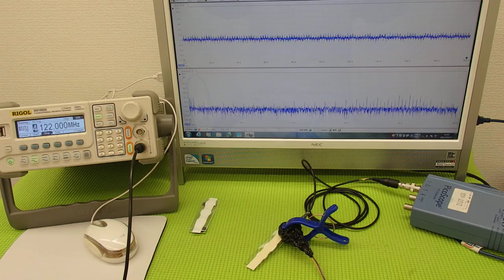オリジナル超音波プローブの「発振・制御」技術 ultrasonic-labo